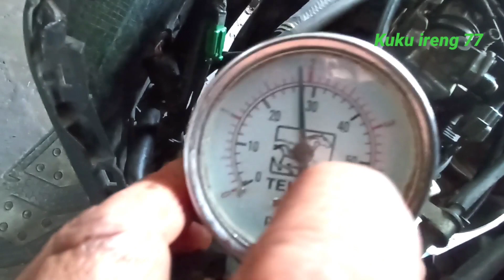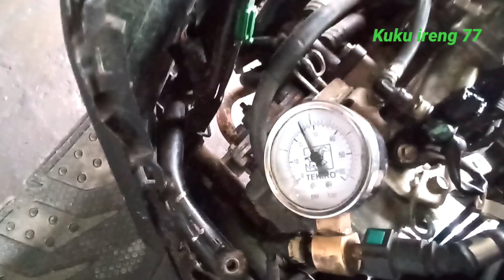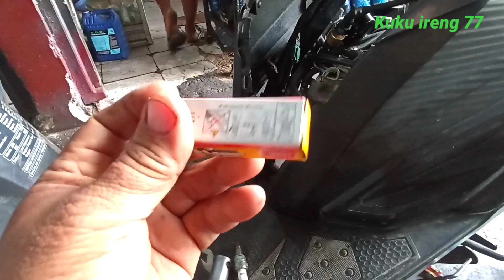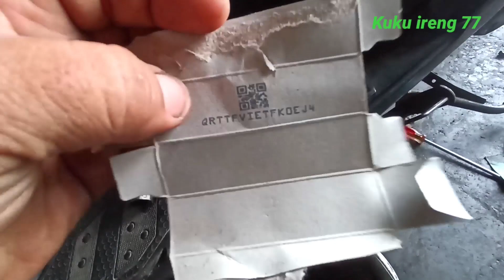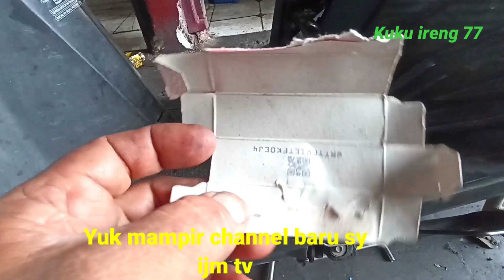Vario 125 susah hidup, langsam matian, awas jangan salah pilih busi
Di video ini ada vario 125 susah sekali di stater nya klo pun bisa hidup Langsam nya matian, Vario 125 LED stater lambat nyamber, cara mengatasi stater Vario fi lambat menyala, penyebab stater lambat ngangkat, stater Vario fi lambat ngangkat, penyebab stater Vario ESP tidak kuat ngangkat, ciri-ciri aki motor lemah, ciri-ciri CKP bermasalah, ciri-ciri CKP lemah, kelp Vario 125, penyebab stater Vario 125 LED bunyi cetik-cetik, tanda-tanda fullpam lemah, Vario fi susah nyala, Vario 125, Vario 150, Scoopy esp, beat esp, Vario fi, susah distarter, motor, vario 125 susah distarter, vario 125 old susah di starter, motor vario 125, honda vario 125, vario 125 starter mati, vario 125 distarter susah banget, simak videonya ya bosqu Thx